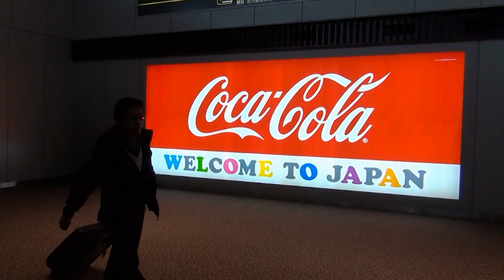Kwok One danst Zouk met twee vrouwen tegelijk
Zouk dansen is hot en lengte doet er niet toe de 1.50 lange Kwok One reisde voor de coronacrisis de hele wereld over om Zouk te dansen, dat is in een klap veranderd maar een danser moet dansen...

camera /edit anita janssen aka annie jan aka rooiereporter.nl